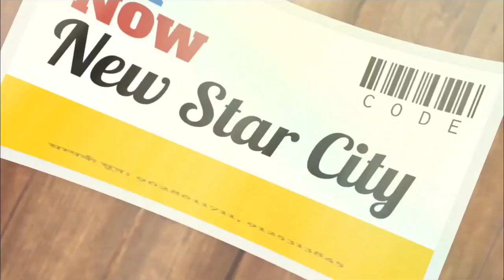UP : क्या कारखानो को बेची जा रही है जनता के हिस्से की बिजली | Electricity | UPPCL | india times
UP Electricity : क्या कारखानो को बेची जा रही है जनता के हिस्से की बिजली।